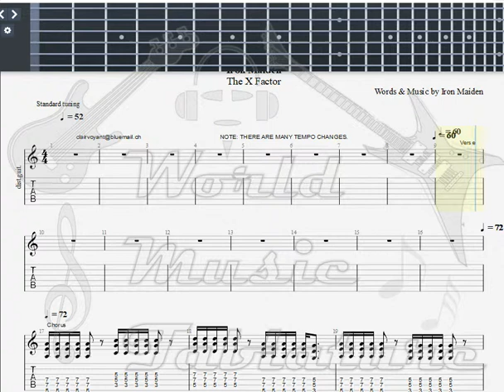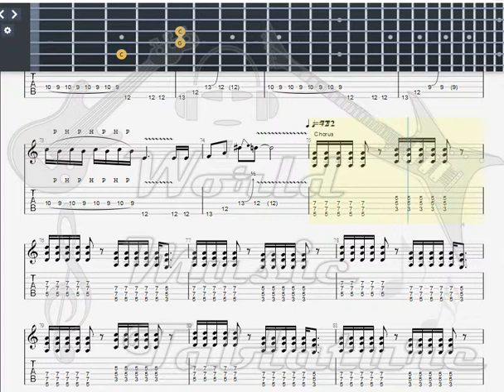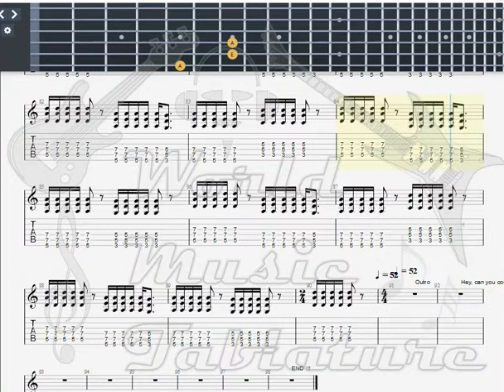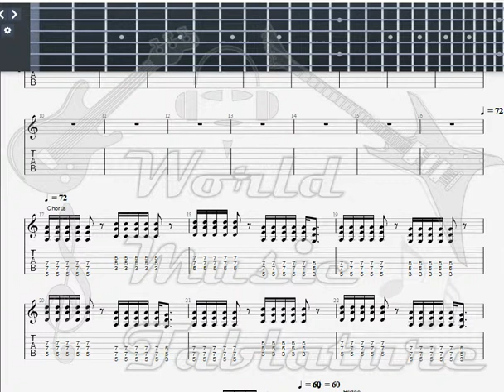Iron Maiden 2 A M GUITAR 3 TAB